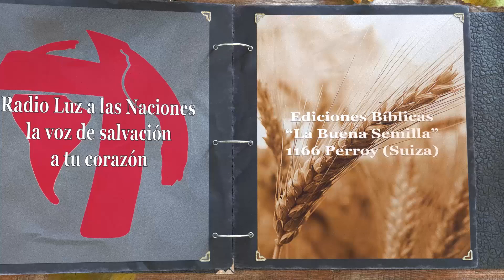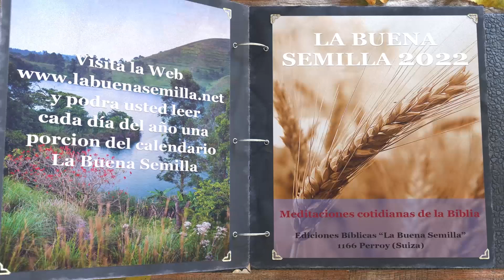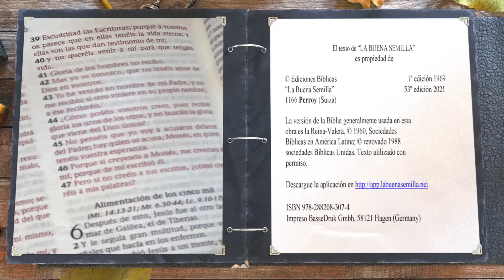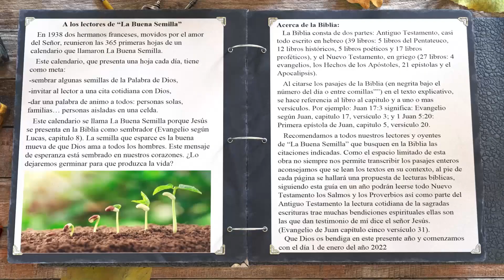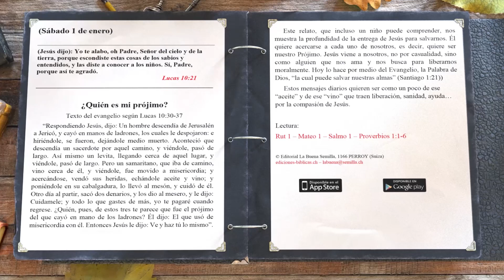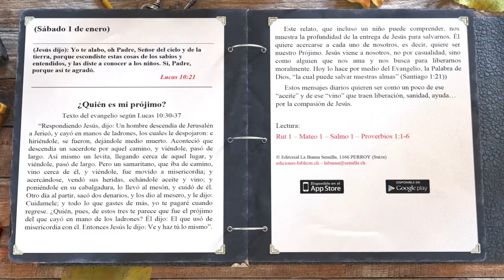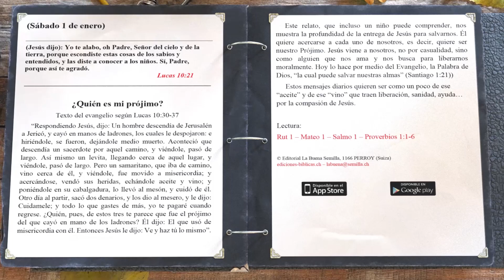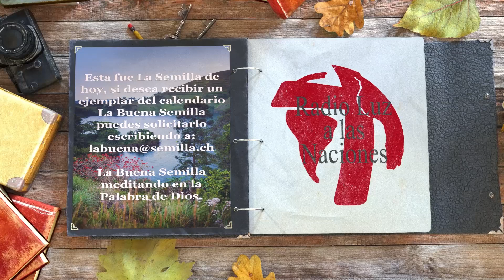La Buena Semilla-1 de Enero 2022